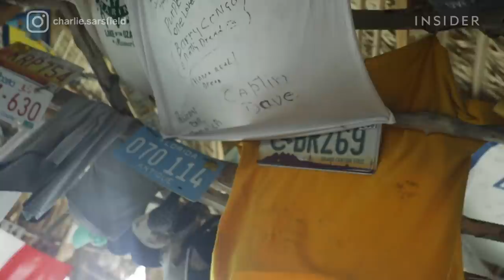The Best Ocean Bar In The World Is In Jamaica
Floyd's Pelican Bar is said to be one of the best ocean bars in the world. Located in Jamaica, the bar can only be visited by boat. It was first built as a hut for fishermen, and now tourists from all over the world make it a day trip to cool off with drinks and eat fresh seafood.